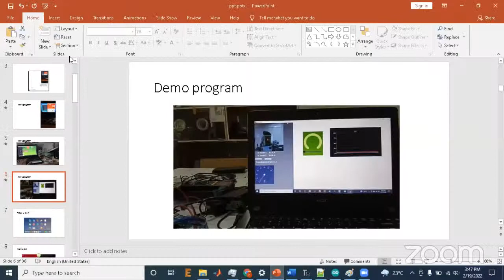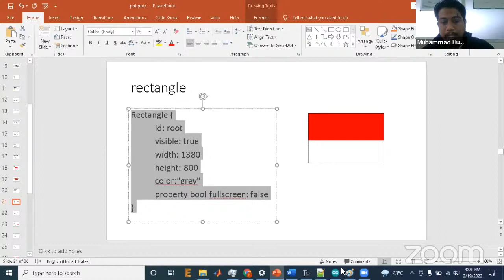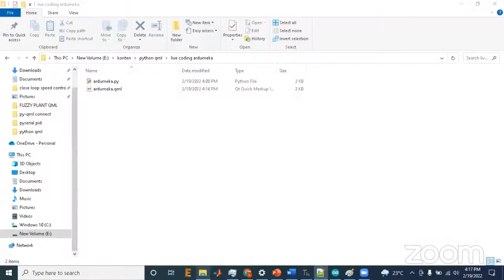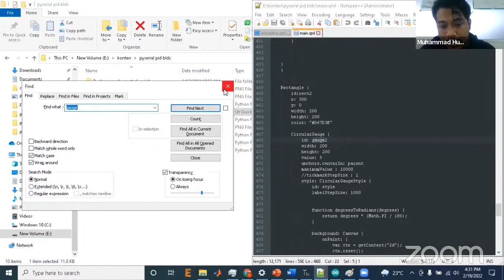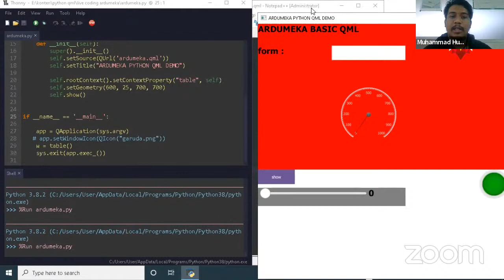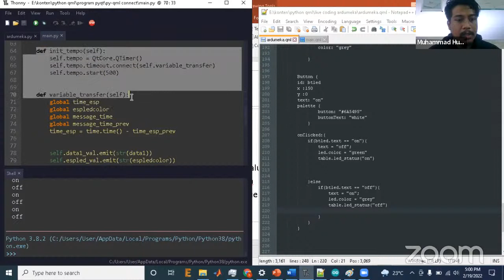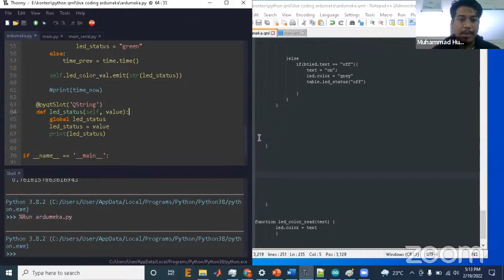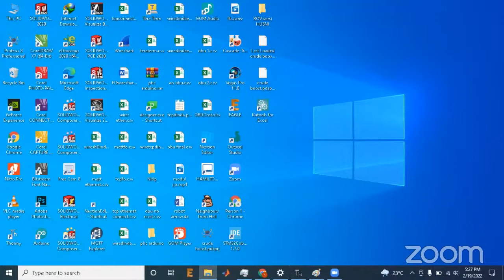ArduMeka #45 - Python + Qml GUI